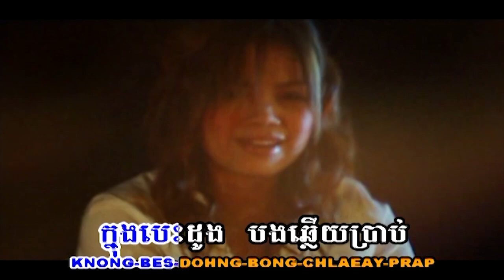ភ្លើង MV Karaoke ភ្លេងសុទ្ធ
ភ្លេីង​
👉ច្រៀង​ដោយ​អ្នក​នាង​ យក់​ ឋិតរដ្ឋា​
👉និពន្ធ​ទំនុក​ច្រៀង​ដោយ​លោក​ ហ្វៃ​ សំអាង​
👉សម្រួលតន្ត្រីដោយលោក​
👉ដឹកនាំសម្តែងដោយលោក​ ម៉ៅ​ សាល់ភាព​
👉ថតដោយលោក​ ជា​ ឈីម​
👉កាត់​ត​ដោយ​លោក​ ដែន​ ដេវីត​ និង​លោក​ ហម​ ពិសិដ្ឋ​
Chanel YouTube nice stars production official តែមួយគត់​។
🙏😍សូមអរគុណលោកអ្នកដែលបានចំណាយពេលទស្សនាវីដេអូនេះ